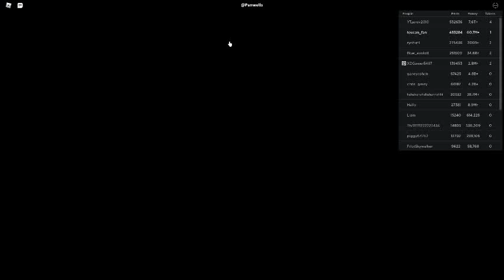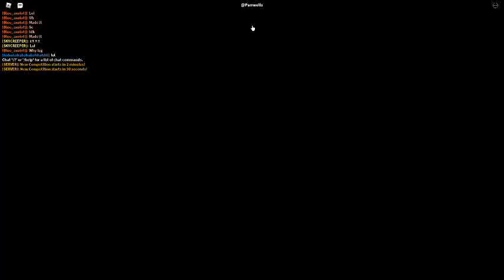Russia Car Crash Compilation 22035